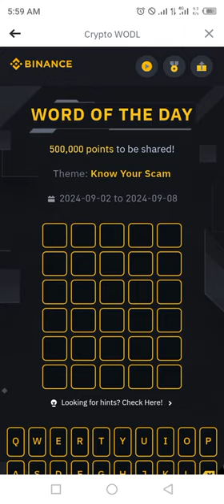Binance Word of the day today Crypto theme Know Your Scam 2024 wotd answer WODL 4 Sep 24 Wednesday